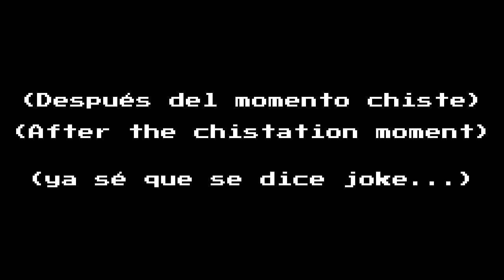Dead Island - Co-op w/ commentary (spanish) Acha & Zolid - Part 28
[Si lees esto te doy un besico muuuuuuuak muuuuuuuuuak]

- Volviendo a las alcantarillas!!

- Si quereis verme hablando solo o quereis saber cómo van los videos en los que trabajo teneis mi 'tuiter'